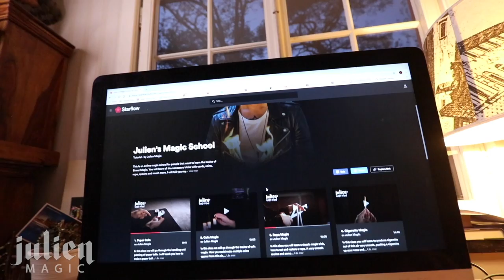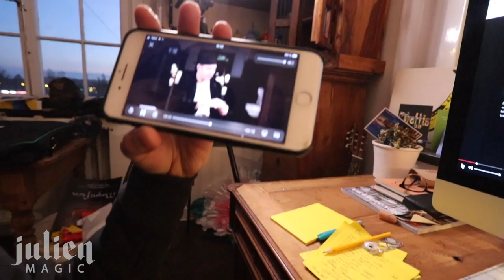Magic school in Haunted house - Julien Magic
To access my Online magic school, become a member and get all 12 episodes on how to become a magician If you want to learn magic tricks, download my Online Magic school